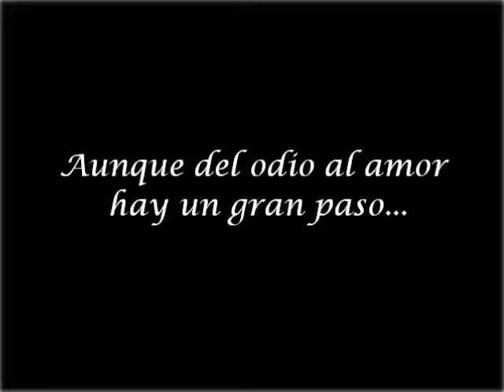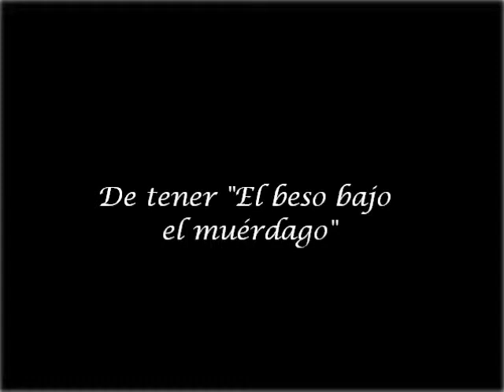Under the Mistletoe- Trailer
Novela original. No se permiten adaptaciones ni nada de ese estilo.Difruten :)x